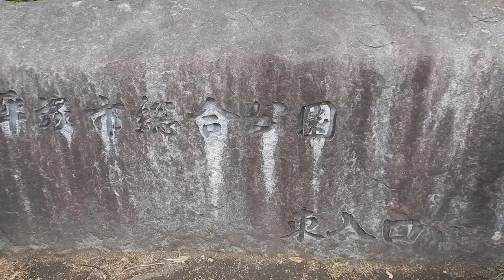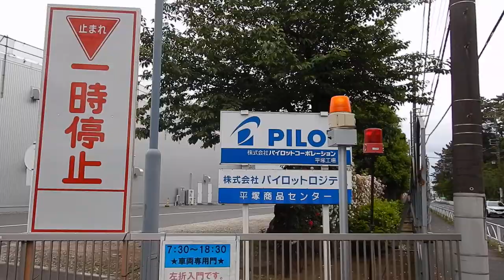平塚市総合公園 から パイロット 平塚工場 まで 薔薇20240512平塚 を歩いてみたDSCN1512